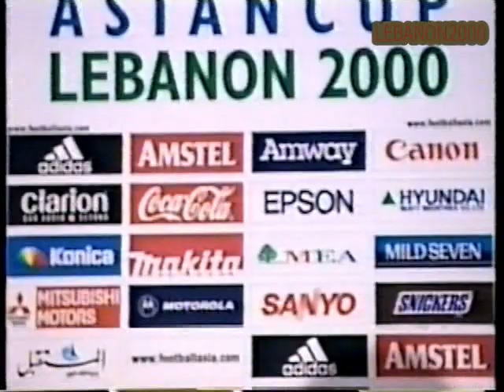日本vs中国 アジアカップ2000 準決勝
Japan　vs　China　semi-final　Asian Cup2000
2000年10月27日　日本vs中国　（ベイルート）
★日本代表★（監督）P・トルシエ　GK川口能活　DF松田直樹　森岡隆三　服部年宏　MF稲本潤一　明神智和　名波浩　中村俊輔　森島寛晃（奥大介）　FW西澤明訓（柳沢敦）　高原直泰
★中国代表★（監督）ボラ・ミルティノビッチ　GK江津　DF呉承瑛　范志毅　 陈刚　李瑋鋒　MF李明（曲圣卿）　申思（馬明宇）　李鐵　祁宏　FW宿茂臻（谢晖）　楊晨
実況・町田右　解説・原博実
点の取り合いになった’92と同じように、先行されてもなんか負ける気がしなかった。まあ安心して見ていられた。
この時の中国はフェアプレイ賞をもらったが、日本戦ではイエロー4枚でした。
次の決勝戦のビデオが見つかりませんです。